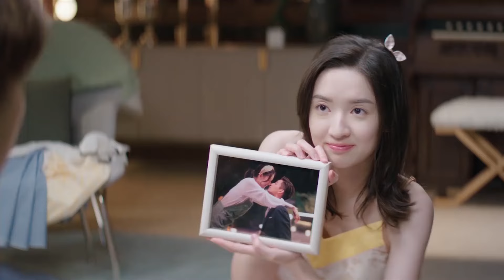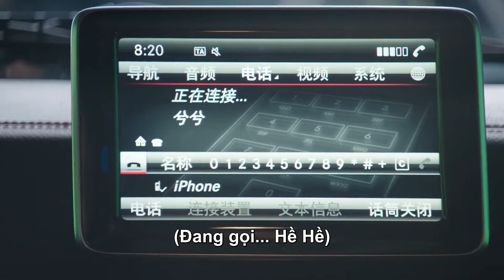HOT CLIP | Chỉ Là Quan Hệ Hôn Nhân - Tập 20 | Chỉ cần vợ không bỏ thì chuyện gì tổng tài cũng làm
Chỉ Là Quan Hệ Hôn Nhân
Đạo diễn: Lý Diêu Ba
Diễn viên: Vương Ngọc Văn, Vương Tử Kỳ, Dịch Bách Thần, Chung Lệ Lệ, Dương Nguyệt, Lý Tuấn Thần, Trần Di Hinh, Trần Tấn
Tóm tắt nội dung:
Bộ phim kể về câu chuyện tình cảm đầy trắc trở của Cố Hề Hề và công tử nhà giàu Doãn Tư Thần. Để mua một chiếc váy cưới thời trang cao cấp cho một khách hàng, người mua thời trang Cố Hề Hề lẻn vào một bữa tiệc cao cấp, gặp được vị tổng tài bá đạo Doãn Tử Thần và trở thành người vợ hợp đồng của anh trong 3 tháng.